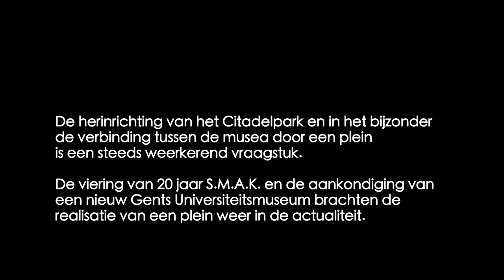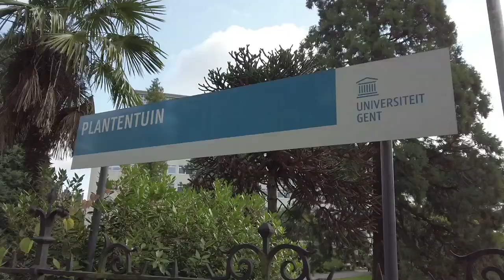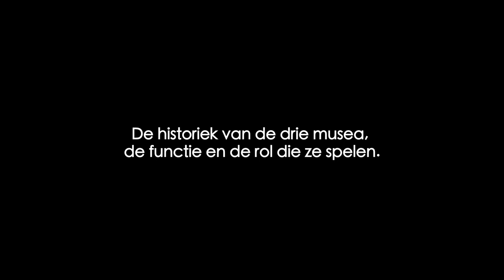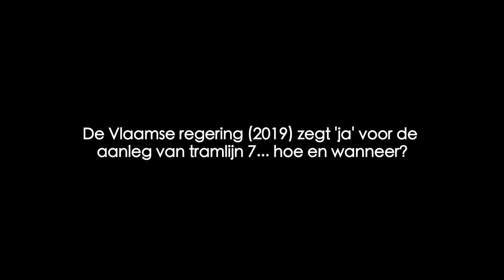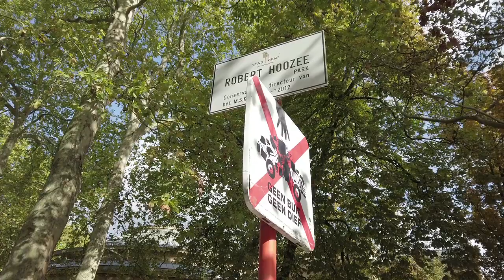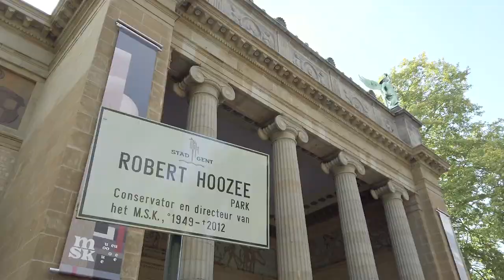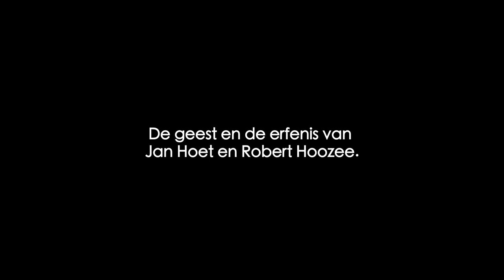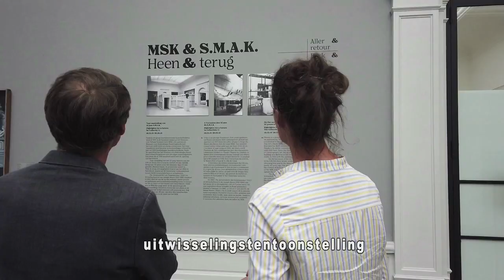Een museumplein in Gent (een geschiedenis met veel archief maar zonder toekomst?)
Bij de tentoonstelling 20 jaar SMAK, ‘De Collectie - Highlights for a Future ' en de aankondiging van het nieuwe Gentse universiteitsmuseum GUM als: ‘Een groene wetenschapsparel bij het toekomstige Museumplein’ kwam het museumplein weer in de actualiteit.
Daar wou ik het fijne van weten. En dus klopte ik aan bij Julien Vandevelde. Hij is een compagnon de route en was erbij vanaf het eerste uur van het nieuwe SMAK.
Wij stapten naar de protagonisten, de pioniers van vroeger en de belanghebbenden van vandaag om te weten wat zij er over denken/durf denken.

Marc Cosyns , concept
Julien Vandevelde, camera en montage